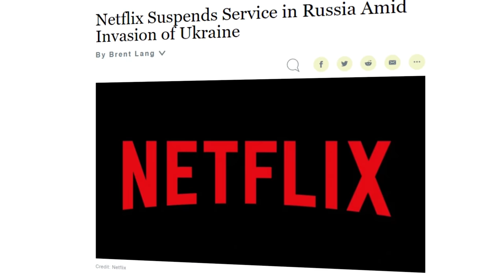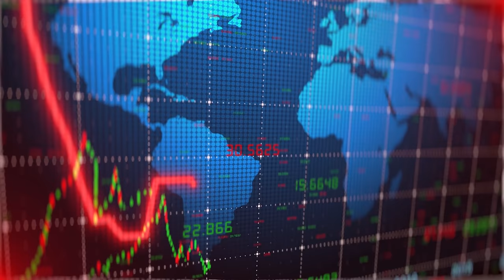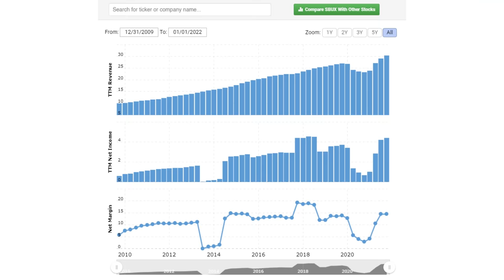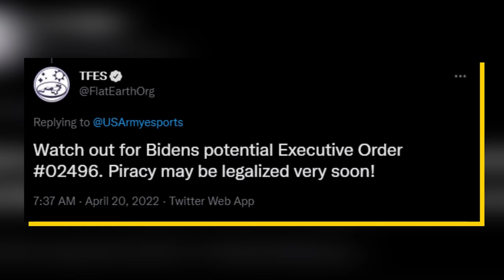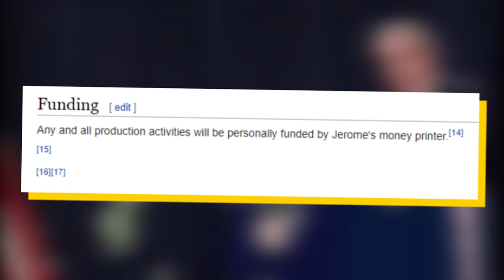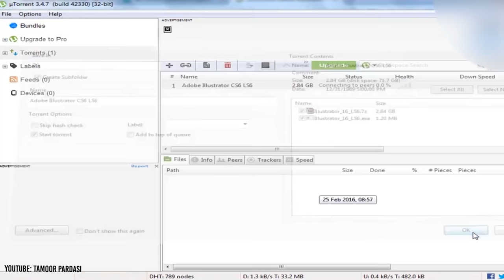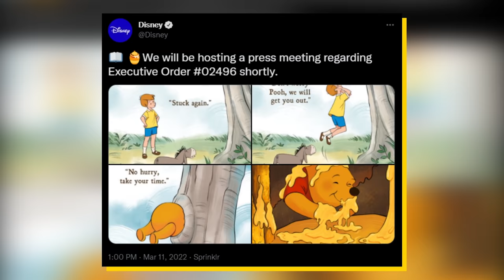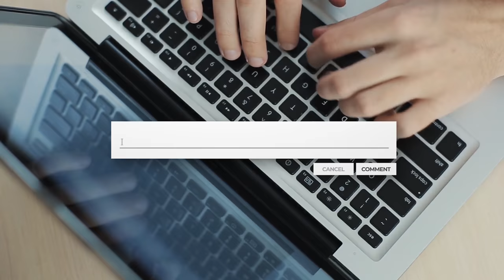Biden May Legalize Piracy With Executive Order #02496 (April Fools Video)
3% Deposit Bonus - Lock In 7.02% Yield

For decades, many pirates have been fighting for the legalization of piracy. Whether it be for productive purposes like producing videos or editing photos or it be for entertainment purposes like downloading movies and TV shows, these guys think that such activities should be allowed for. Despite their attempts, media companies have been pushing in the exact opposite direction with magnitudes more force by spending billions on various lobbying efforts. While pirates' arguments weren’t able to move the needle, it looks like Russia has. If you haven’t heard yet, Russia may be loosening restrictions on piracy in order to fight against all of the tech sanctions. And in retaliation, there's been some speculation that Biden may do the same thing with an upcoming executive order #02496. This video explains the details of Biden’s potential upcoming executive order and what this means for piracy and production companies.

Timestamps:
0:00 - Biden’s Speculated Legislation
1:01 - Deflation Crisis
3:54 - Executive Order #02496
6:09 - Repercussions
8:25 - Public Response

Thumbnail Credits:
Quisp65